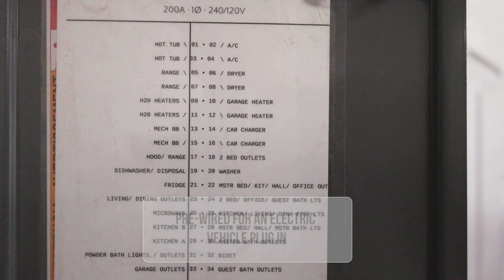🌟 You won't want to blink and miss this gem at 2809 S 28th Ave, Gran Cielo's Lagom R1-a! 🏠✨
This stunning single-family residence in the heart of South Bozeman offers over 2270 sqft of luxury living, featuring Euro-Style High Performance Windows, premium German Wood Floors, LED lighting, EnergyStar Appliances, Euro Style Cabinetry, energy-efficient heating/cooling, 5kW Solar Power, EV Charger readiness, and fully landscaped/fenced yards. Don't wait, schedule your private tour now! for more info.

Montana Legacy Group
KW Luxury | Keller Williams MT Realty
📍515 W Aspen St, Ste 200E, Bozeman
💻everdawn.kw.com